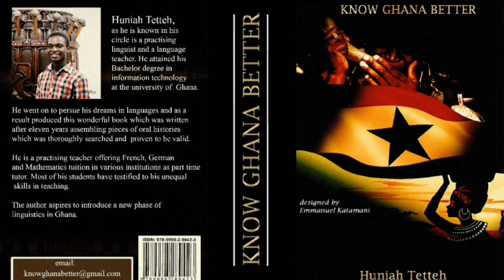GA PRONOUNS 6 || PERSONAL & POSSESSIVE PRONOUN IN GA LANGUAGE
In this lesson, we look at personal and possessive pronouns in the Ga language. This lesson concludes all what we had studied under Ga pronouns. Do well to start learning about Ga Verbs to help you in your Ga language learning journey.